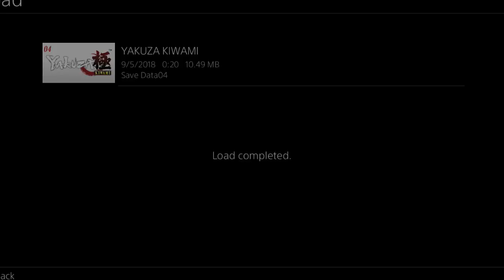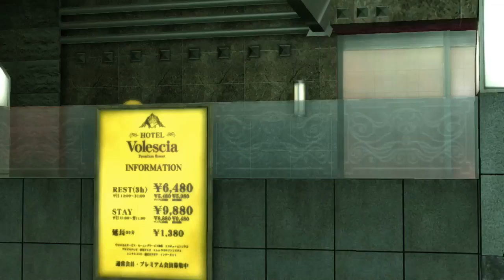YAKMissing MainConcept AVC AAC Sony Tablet 720p